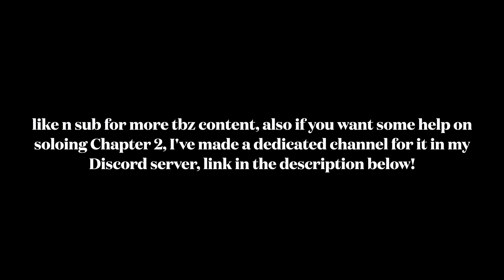Solo Chapter 2 is now EASIER || Tower Blitz Roblox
Yes guys, it is indeed, easier,

MUSIC
(Official) Tower Defense Simulator OST - Basic DJ (Composed by Phoqus)